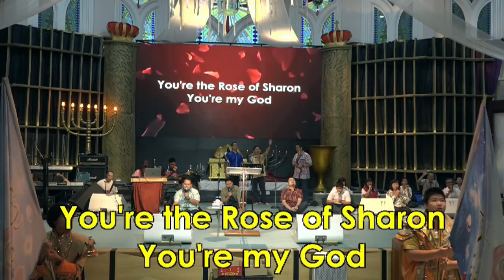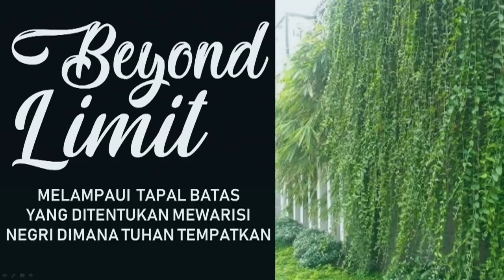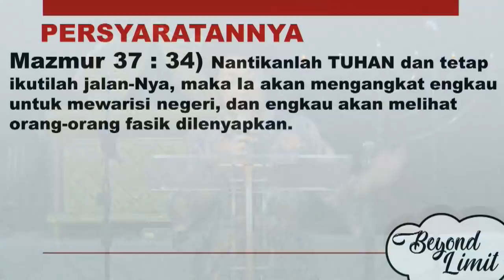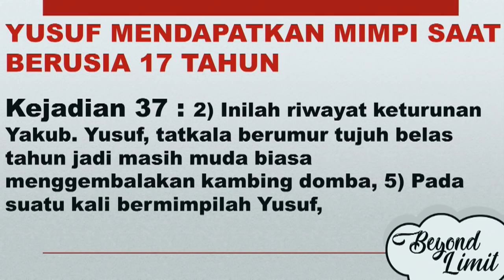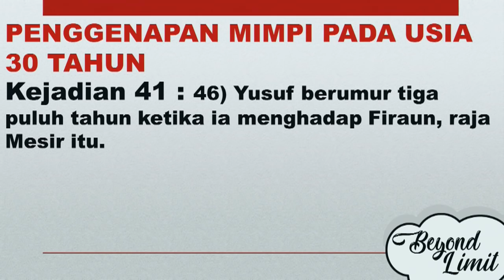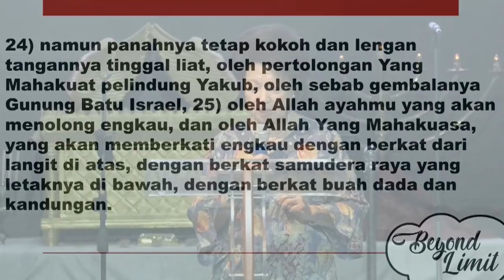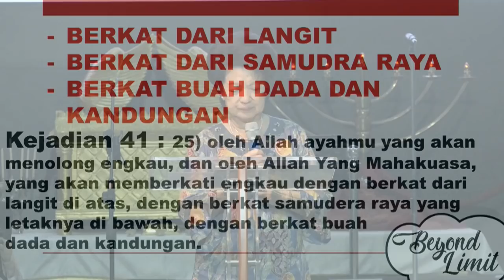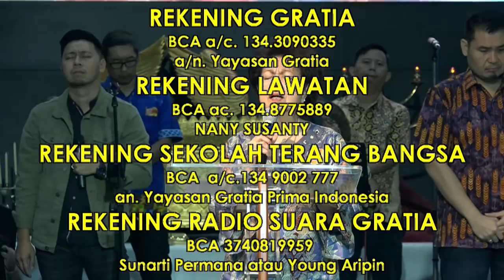BEYOND LIMIT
PEMBINAAN IMAN

1. PRAISE & WORSHIP PAGI

2. IBADAH PD ECCLESIA CIREBON
Setiap Selasa

3. IBADAH LIFEGUARD YOUTH COMMUNITY
Setiap Kamis